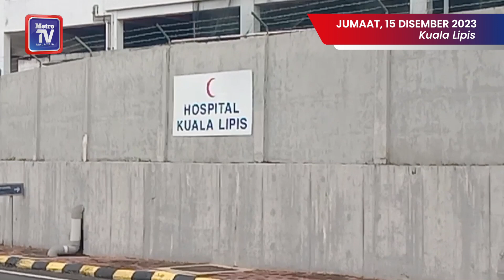Isteri polis, 2 anak meninggal dunia dalam kemalangan di Jalan Lipis-Benta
LIPIS: Isteri anggota polis dan dua kanak-kanak maut dalam kemalangan membabitkan sebuah kereta dan lori di Kilometer 17, Jalan Lipis-Benta jam 3.35 pagi tadi.